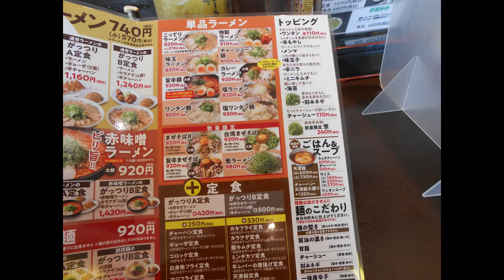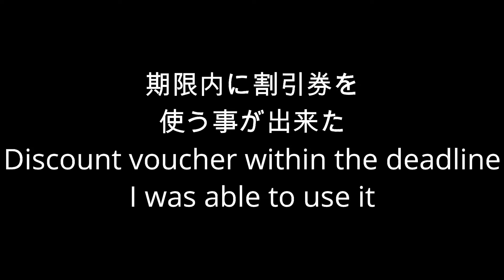【来来亭】来来亭でご褒美ランチReward lunch at Rairaitei【割引券】【ラーメンランチ】【こってりラーメン】【有効期限】【京都風醤油味の鶏ガラスープ】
前回訪問した時に２００円OFFの割引券をゲットできた
期限内に行かないと失効するため仕方がなく＾＾；訪問
普通とこってりの違いが判らない私です
ただ美味しいのは間違いない
味には個人差があるため食べて判断してね
来来亭

I was able to get a discount coupon of 200 yen OFF when I visited last time
If you do not go within the deadline, it will expire, so it can not be helped ^ ^; Visit
I don't know the difference between normal and heavy
There is no doubt that it is delicious
There are individual differences in taste, so please eat and judge.